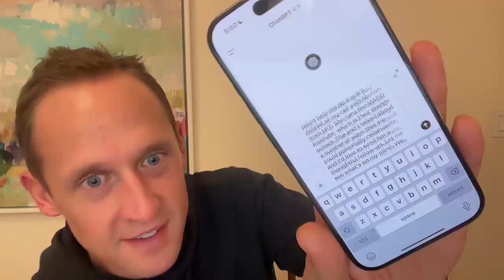Working with AI: Stream of Consciousness Meeting Follow up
Author, AI Researcher, and Stanford Adjunct Professor Jeremy Utley demonstrates how to leverage GenAI's voice capabilities to quickly compose easy follow-up emails.